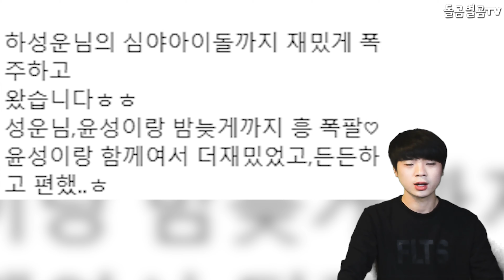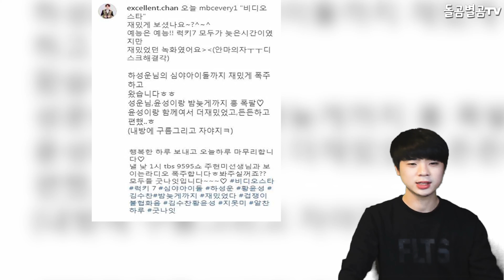【ENG】"언제든 환영" 가수 김수찬, 주현미 듀엣곡 기대되는 이유 singer Kim Soo-chan and Joo Hyun-mi's duet song 돌곰별곰TV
정대규

감사합니다.

네이버 파파고 다국어 번역 :

"Welcome Anytime" singer Kim Soo-chan and Joo Hyun-mi's duet song Why do I look forward to it?

"いつでも歓迎"歌手キム·スチャンとチュ·ヒョンミの デュエット曲"Why do I funitime"

"隨時歡迎"歌手金秀燦和朱賢美的二重唱歌曲,爲什麼我期待?

감사합니다^____^

감사합니다.